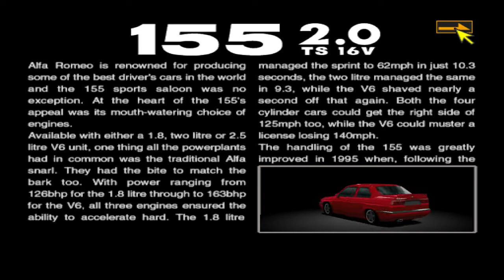Gran Turismo 2 | Alfa Romeo 155 2.0 TS 16V (HYBRiD) | PS1 Gameplay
Game: Gran Turismo 2
Platform: PlayStation
Version used: PlayStation
Emulator used: DuckStation (PC)

Specs:
Engine: Spoon Civic Type-R
Suspension: Spoon Integra Type-R
Brake Kit: Espace F1
Transmission: Stock
Other Mods: 4WD Conversion
Turbo/NA Tune: Higher RPM
Tires: Soft

Gameplay Mods:
60fps
Countdown Intro Skip

Recording Source: PC (8GB RAM, 2-Core 2.2Ghz MAX, Win10)
Controllers Used: DUALSHOCK 4 Wireless Controller
Recording Used: Windows Game Bar
Edited Using: iPhone 7 Plus using InShot .